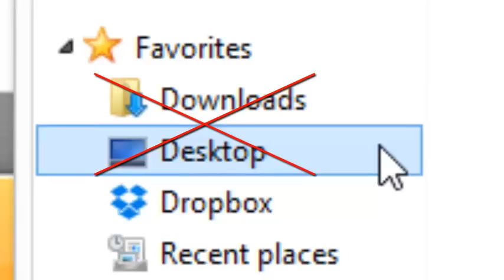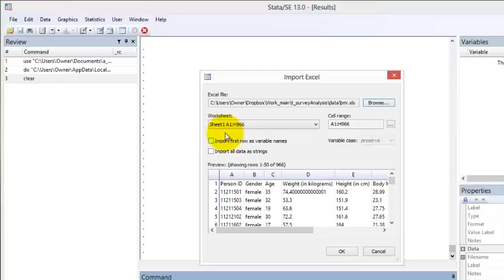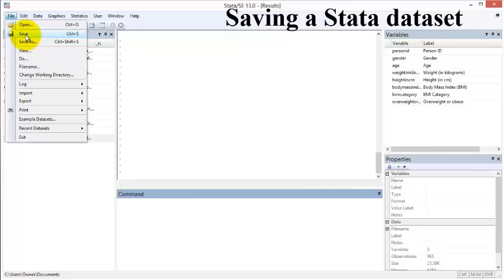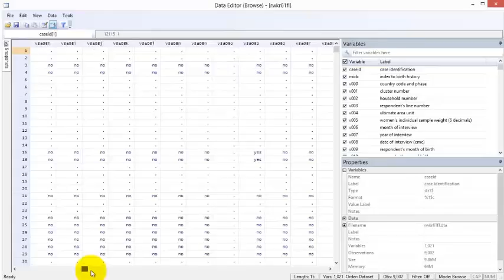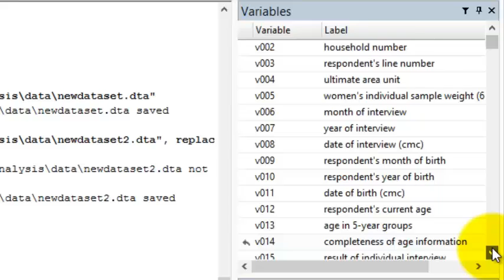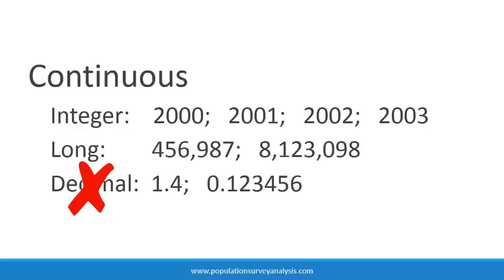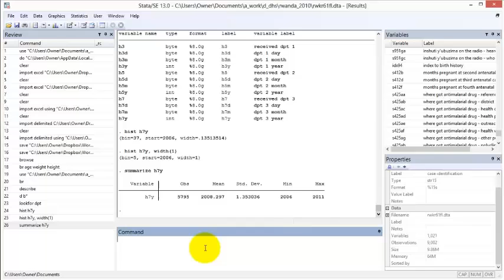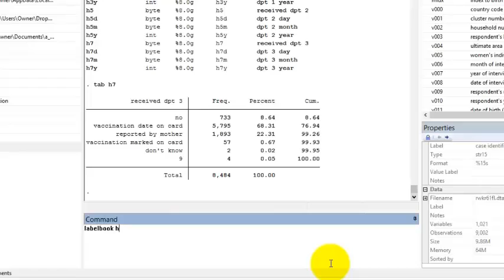Stata: Stata use and explore (Low)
Topics: Opening Stata and Excel datasets, saving datasets, browsing and looking up variables